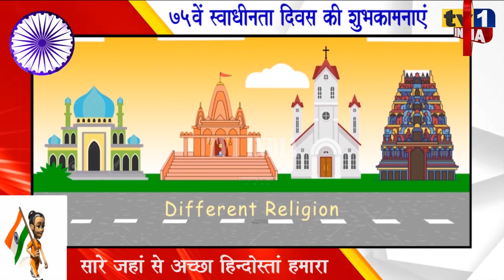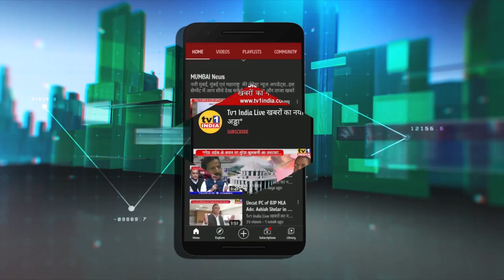75th Independence Day Wishes | BJP Leader Pandurang Aamle : स्वाधीनता दिवस की शुभकामना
75th IndependenceDay Wishes | BJP Leader PandurangAamle : स्वाधीनता दिवस की शुभकामना